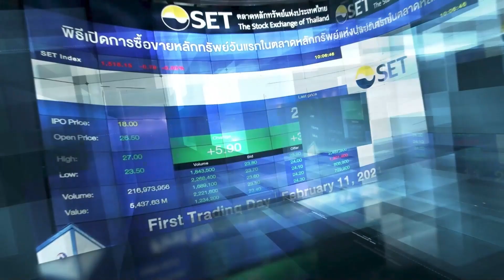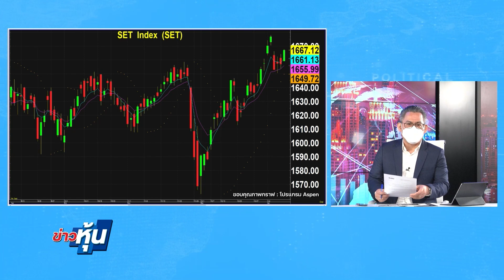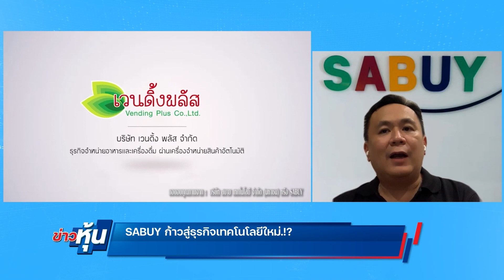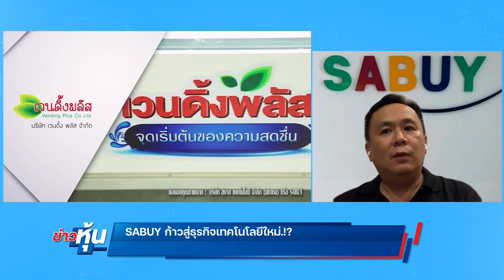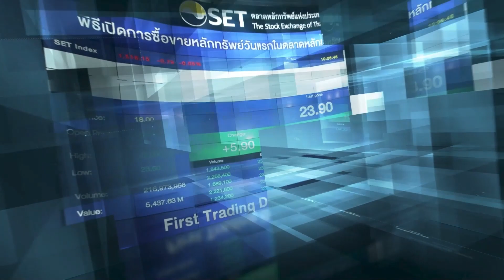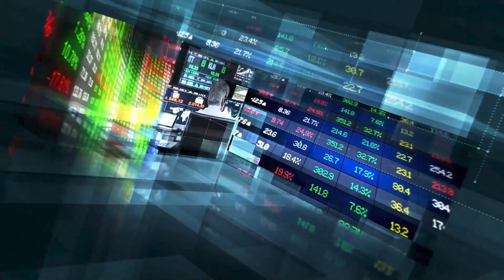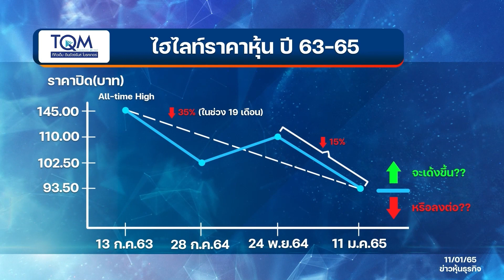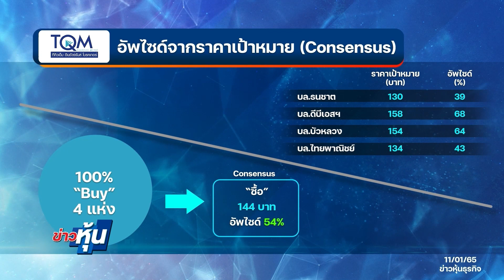ข่าวหุ้น @ MCOT HD30 11-01-65 เวลา 22.30น.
จะซื้อหุ้นตัวไหน ขายหุ้นตัวใด ในรายการ “ข่าวหุ้น” กับ 2 คู่หูเพื่อนนักลงทุน อย่าง “บูรพา สงวนวงศ์” และ “สุภชัย ปกป้อง”

และข่าวหุ้นทีวีออนไลน์